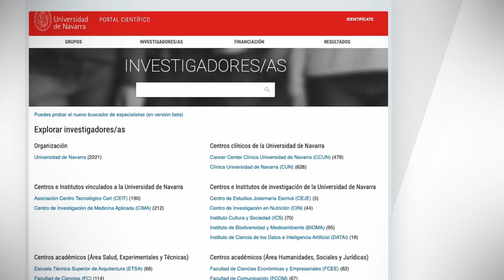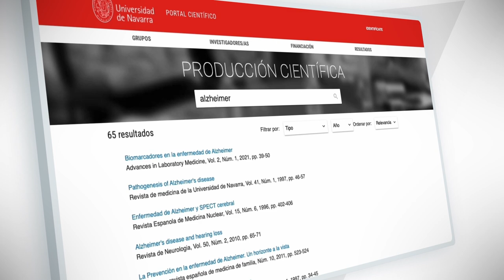Nuevo Portal Científico Universidad de Navarra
Portal impulsado por el Vicerrectorado de Investigación y gestionado por el Servicio de Bibliotecas. Una plataforma única para la visualización y gestión de datos de investigación.